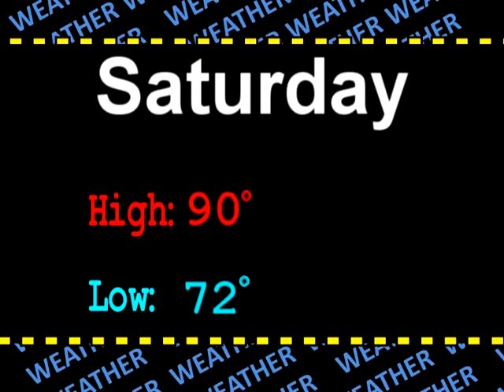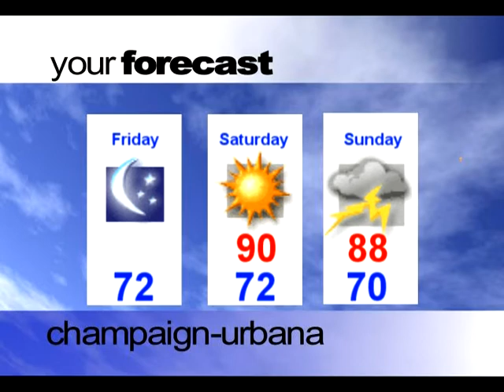News View - Episode #71